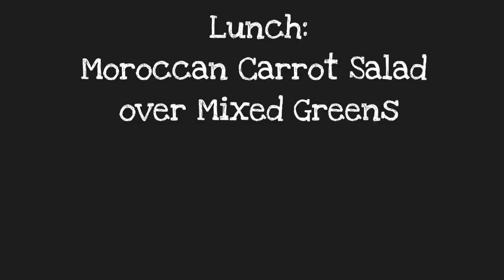Our Reset Journey: Day 17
Change will come. Be patient; trust in your body and the process.